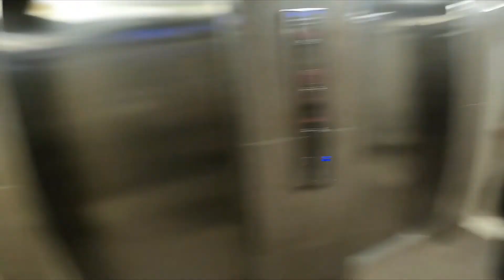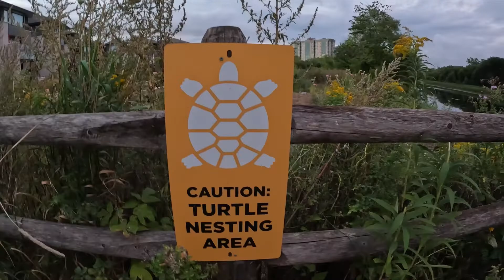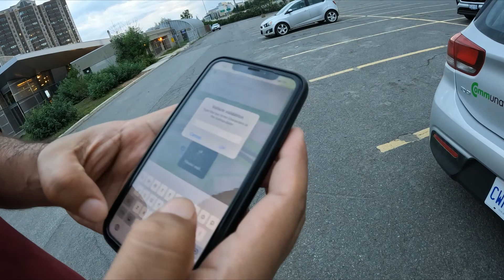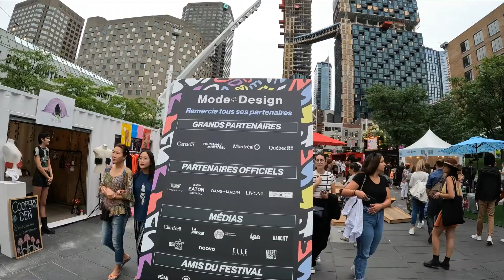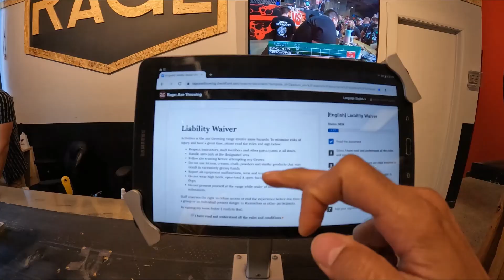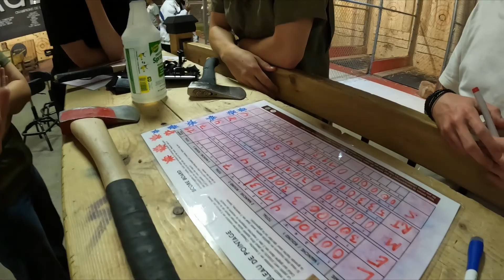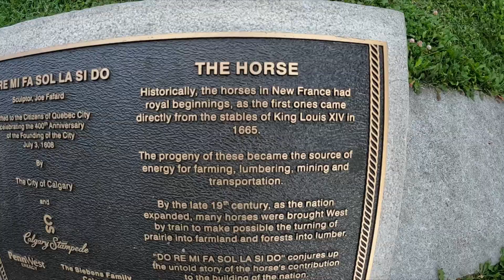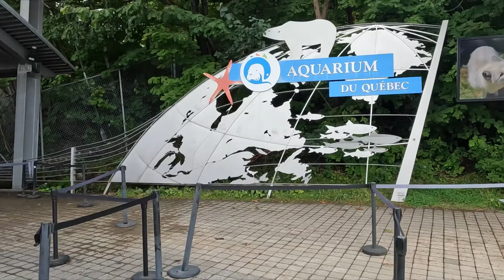Eastern Canada Trip - Ottawa - Montréal - Québec City - August 2022 (Full Version)